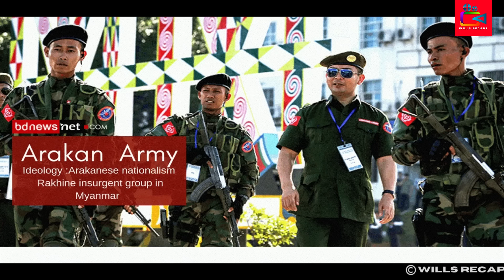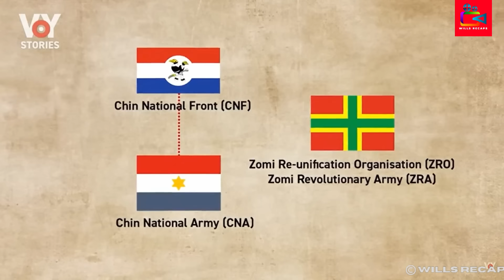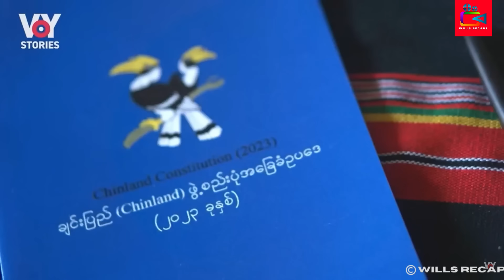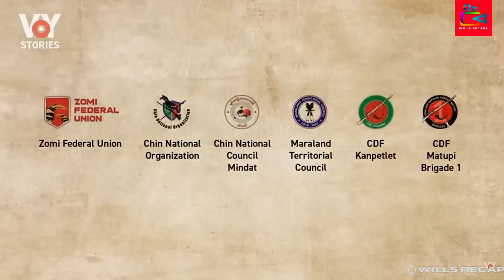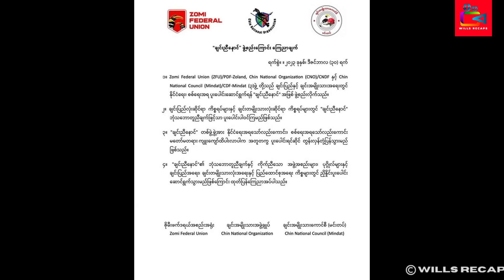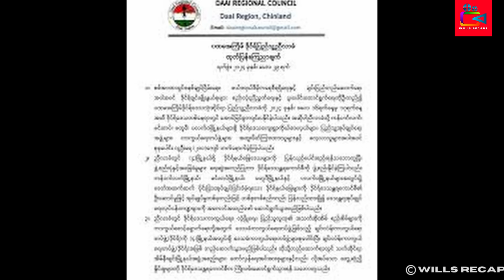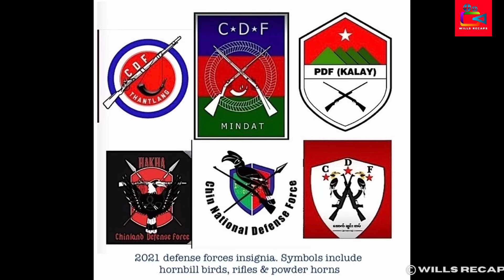CNA Ten ZRA-EC leh Junta Sipai Ho Tonzang Khopi a Anadeldoh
Burma  gamsunga Zomi thingnoi ho leh Burma sipai  kithokhom ho chu CNA ten tonzang khopi a pat ana nodoh nao thu ihih sei diu ahije.

- Picture shown in this video may not depict the actual scene narrated by the narrator.
- The perspectives presented in this video do not reflect the personal opinions of the narrator. Instead, they are derived from a variety of reputable sources and meticulously compiled to provide a comprehensive overview of the topic.